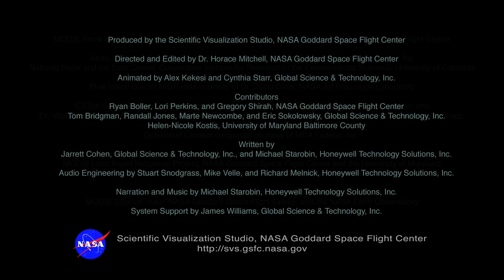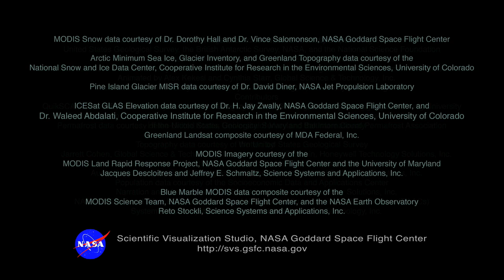NASA | A Tour of the Cryosphere 2009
It has been said that the frozen parts of our planet, also known as the cryosphere, may be the proverbial 'canary in the coal mine' when it comes to climate change. This video shows some of the most dramatic fluctuations to our cryosphere in recent years using visuals created with a variety of satellite-based data.